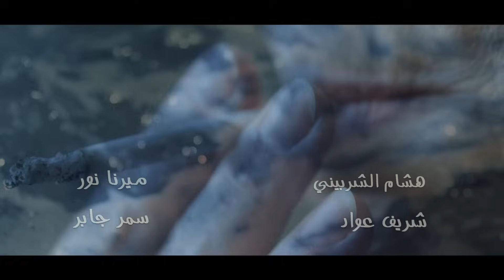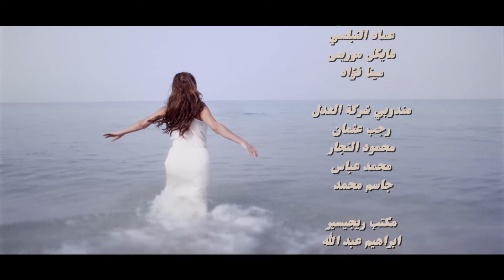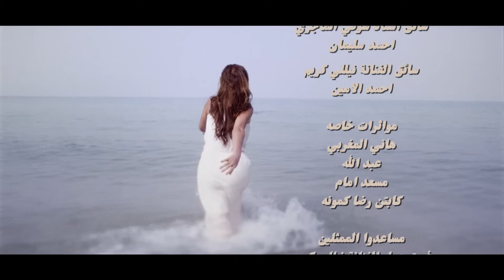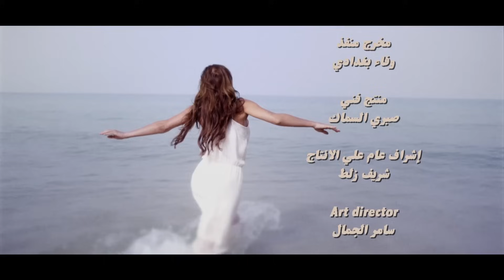مسلسل سقوط حر | Sokoot Hor Series - مسلسل سقوط حر - الحلقة الثالثة والعشرون | Sookot Hor - Ep 23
مسلسل سقوط حر الحلقة 23 - الثالثة والعشرون - HD
بطولة نيللي كريم - مسلسل رمضان 2016